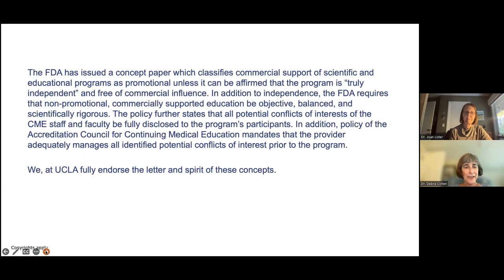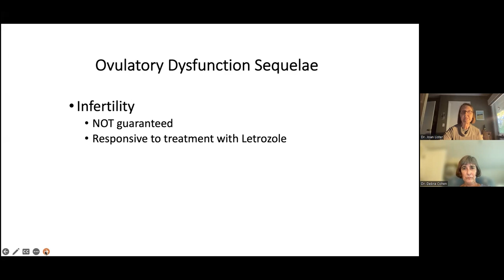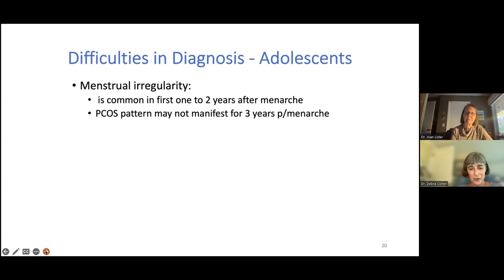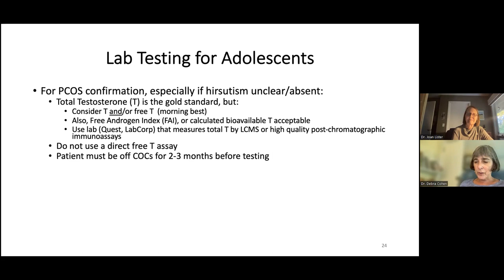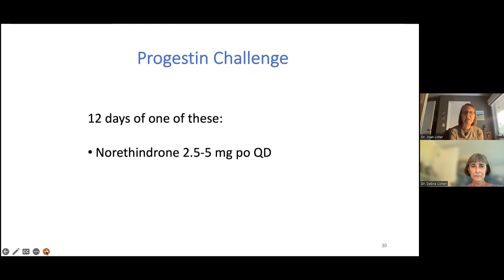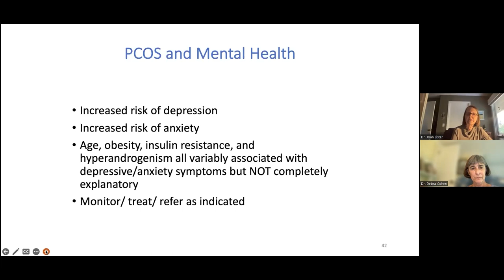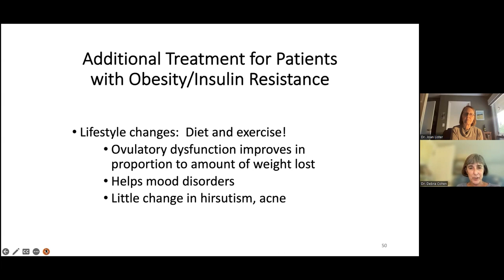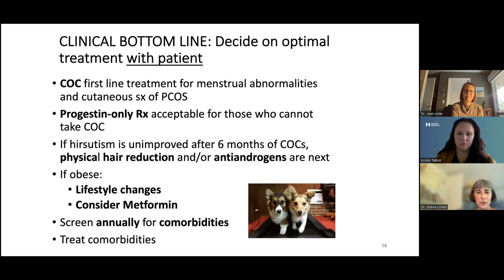Polycystic Ovary Syndrome in Adolescents and Women with Drs. Debra Cohen and Joan Lister - 10/17/22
MAVEN Project physician volunteer Drs. Debra Cohen and Joan Lister () presents on Polycystic Ovary Syndrome in Adolescents and Women